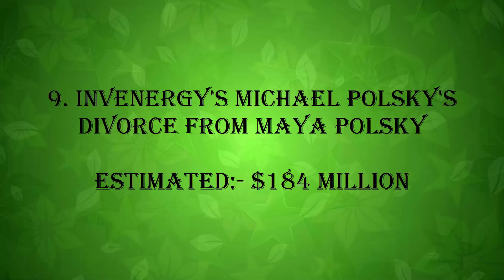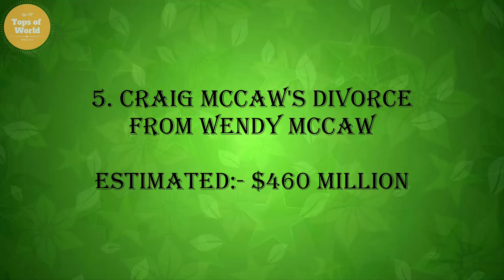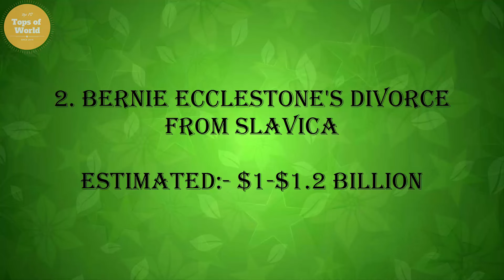Top 10 Most Expensive Divorces Of All Time.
10. Michael Jordan's divorce from Juanita Jordan
   Estimated:- $168 million
 9. Invenergy's Michael Polsky's divorce from Maya Polsky
   Estimated:- $184 million
 8. Roman Abramovich's divorce from Irina Abramovich
   Estimated:- $300 million
 7. Robert L. Johnson's divorce from Sheila Johnson
   Estimated:- $400 million
 6. Mel Gibson's divorce in 2006 after 26 years from Robyn Moore Gibson
   Estimated:- $425 million
 5. Craig McCaw's divorce in 1997 after 21 years from Wendy McCaw
   Estimated:- $460 million
 4. Adnan Khashoggi's divorce in 1980 after 20 years from Soraya Khashoggi
   Estimated:- $850 million
 3. Harold Hamm's divorce in 2012 after 24 years from Sue Ann Arnall
   Estimated:- $974.8 million
 2. Bernie Ecclestone's divorce in 2009 after 23 years of marriage from Slavica
   Estimated:- $1–$1.2 billion
 1. Alec Wildenstein's divorce from Jocelyn Wildenstein
   Estimated:- $3.8 billion

People also search for (keywords),
most expensive jordans
expensive jordans
divorce settlements
celebrity divorces
most expensive divorces
cost of a divorce
most expensive jordans ever
michael jordan divorce
divorce settlement uk
expensive divorces
largest divorce settlement
highest divorce settlements
most expensive jordans ever made
largest divorce settlements
most expensive dollar bill
how much is divorce
most expensive gibson
highest divorce settlement
divorces 2015
narvel blackstock net worth
sandy mahl
divorce expensive
most expensive celebrity divorces
cost divorce
most expensive divorce settlement
10 most expensive divorces
michael jordan divorce settlement
most expensive divorce settlements
highest divorce payout
juanita jordan